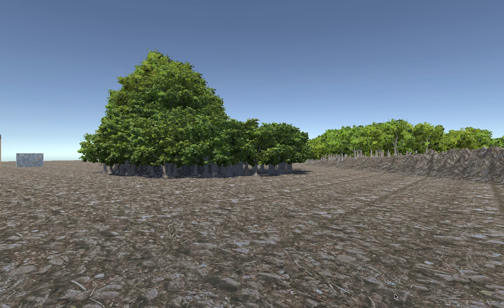Unity3D Reel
Unity3D programming class projects
Clicker gaming, guided tour and demolition derby
using C# script